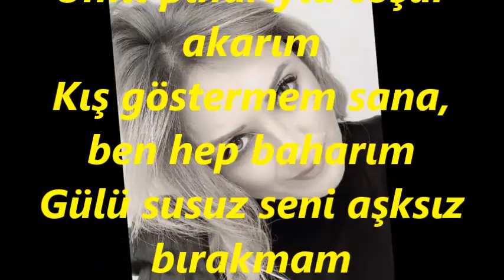Çiğdem YARKIN-Seninle Tattım Ben Her Mutluluğu (KÜRDİ)R.G.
SOLİST:
*ÇİĞDEM YARKIN*
VİDEOYU YAPAN
*RECEP GAYRETLİ*
GÜFTE: AŞKIN TUNA
BESTE: ZEKÂÎ TUNCA
USUL: DÜYEK
MAKAM: KÜRDİ
Seninle tattım ben her mutluluğu
Bırakıp gidersen bil ki yaşamam
Ömrümden, canımdan ne istersen al
Gülü susuz seni aşksız bırakmam
Üşüdüm diyorsan güneş olurum
Yanarım sevginle ateş olurum
Dolarım havaya nefes olurum
Gönlündeki derdi siler atarım
Ümit pınarıyla coşar akarım
Kış göstermem sana, ben hep baharım